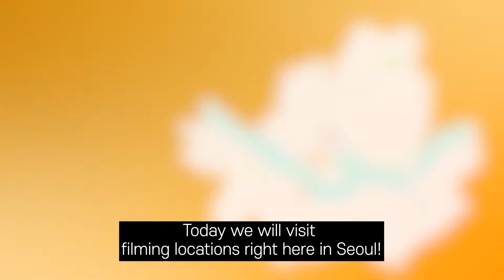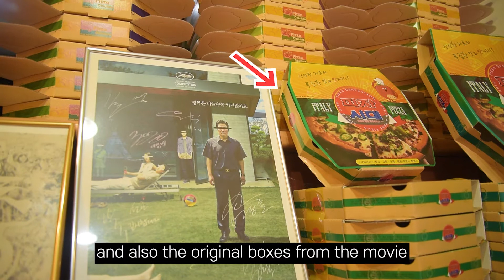ParasiteMovieTour - Anna Rihlmann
allmytour's foreign friends residing in Korea' video contest. (주한 외국인 부문)
How amazing they are! All of our friends here guide us to every travel sights, even though we can't go. Please vote the video you like most!

他们有多神奇！即使我们不能去，我们所有的朋友都在这里引导我们到各个旅游景点。请对您最喜欢的视频进行投票！

彼らはなんて素晴らしいのでしょう。私たちが行けなくても、ここにいる私たちの友達全員が私たちをすべての旅行スポットに案内してくれます。あなたが一番好きなビデオに投票してください！

Music from

Pendulum Waltz - Audionautix

Fluffing Duck - Keving MacLeod

Movie Scenes from

Bong Joon-ho (Director).(2019). Parasite [Barunson E&A and CJ Entertainment]. South Korea.